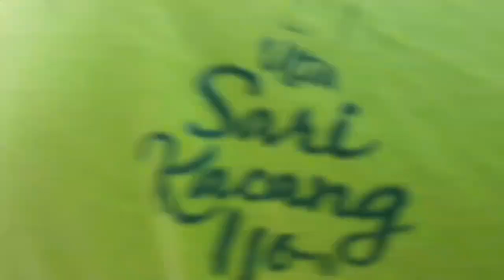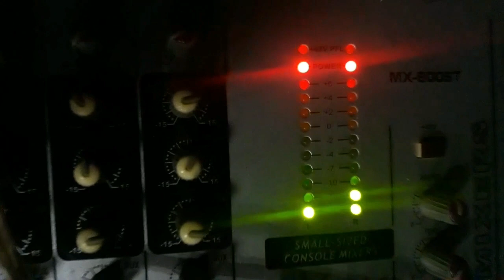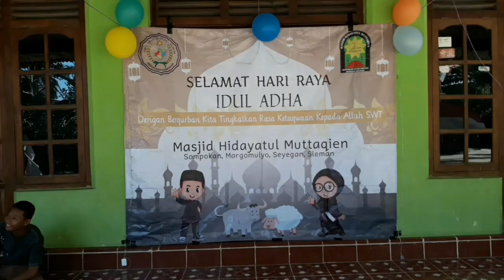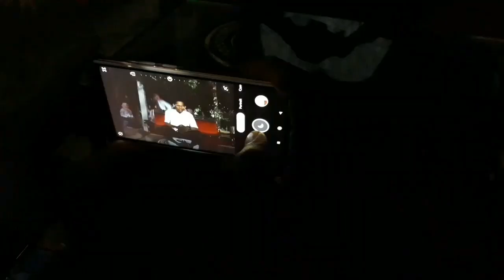SOMPOKAN PITULASAN 2019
Cuplikan beberapa kegiatan yang di lakukan untuk memperingati Kemerdekaan Indonesia